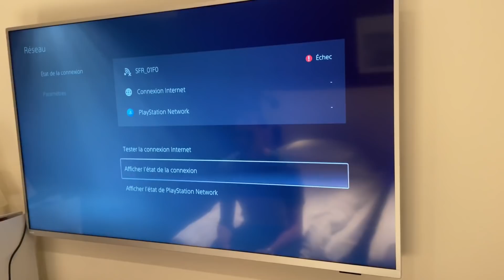Reprise coupe du monde